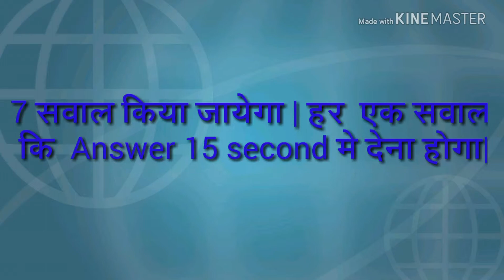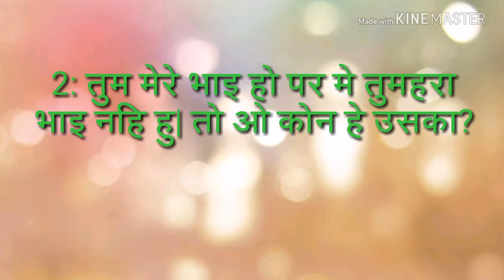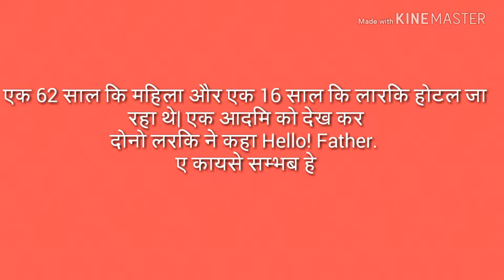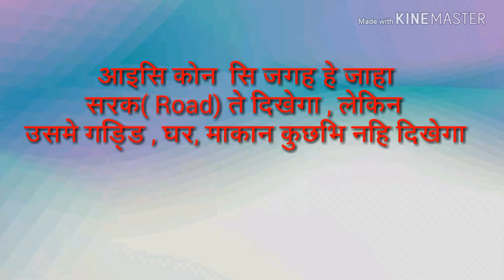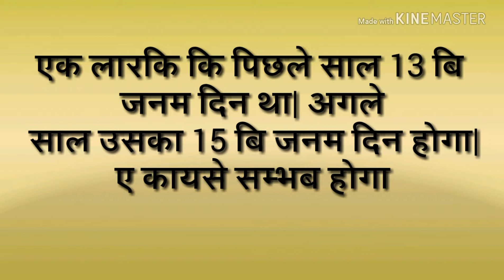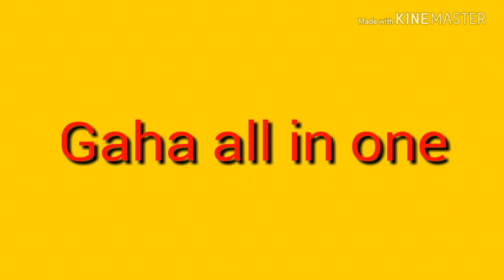7 अजुबा सवाल For Genius